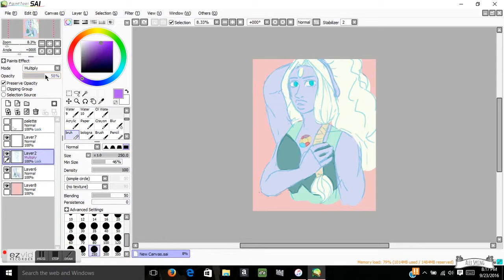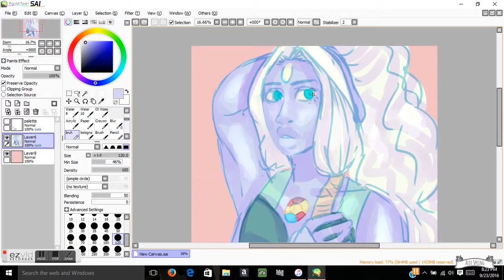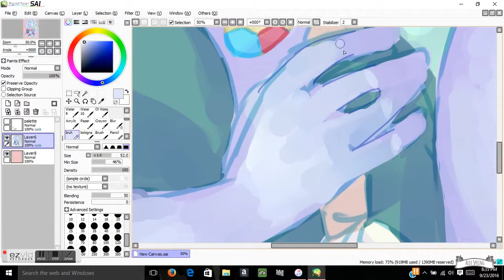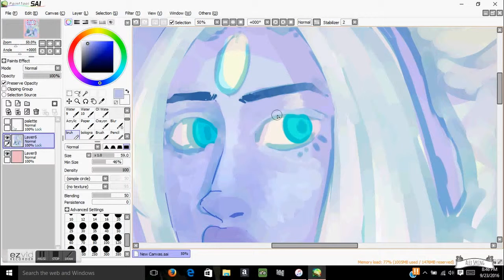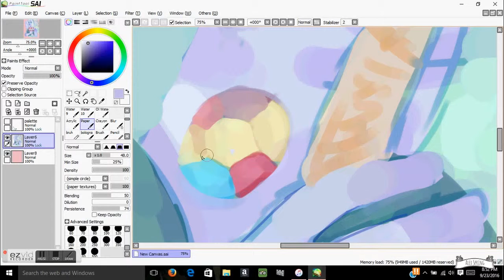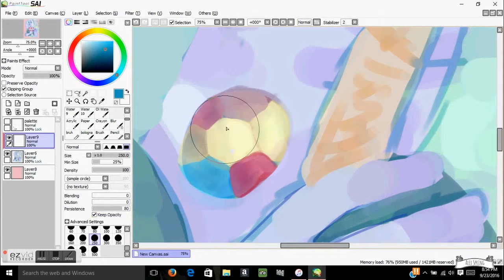Opal | STEVEN UNIVERSE SPEEDPAINT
I can't wait for SU to get off hiatus tbh